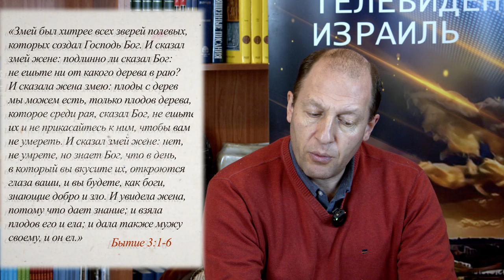"Оправдание – верой. А почему?" Часть-1 программа Александра Гольдберга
В Писании неоднократно повторяется мысль о том, что оправдание нам даётся не как-нибудь, а именно по нашей вере в Бога и Мессию Иешуа. Почему же вера настолько важна? И каковы корни неверия?

Или с помощью банковского перевода:
BANK BEINLEUMI
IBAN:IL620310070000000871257